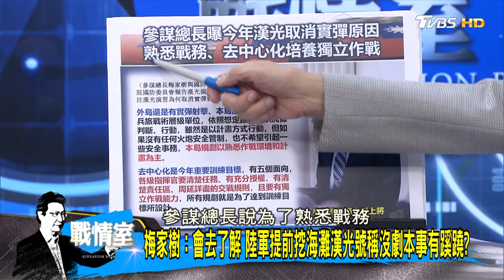又見總長到立院備詢 顧立雄新”形象工程”必要性打問號？ 少康戰情室 20240626